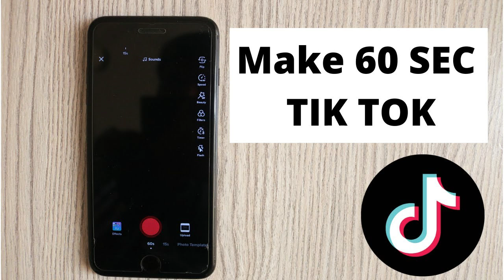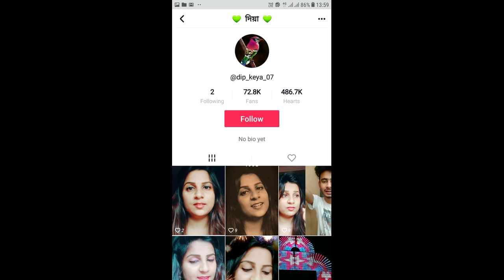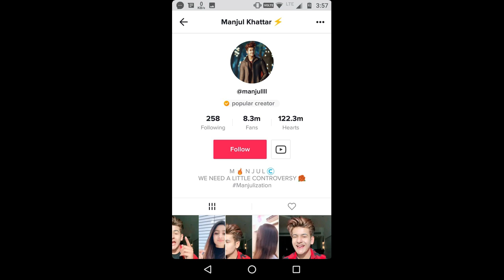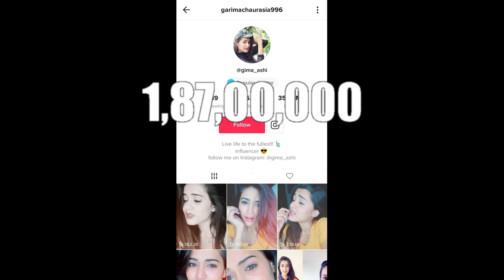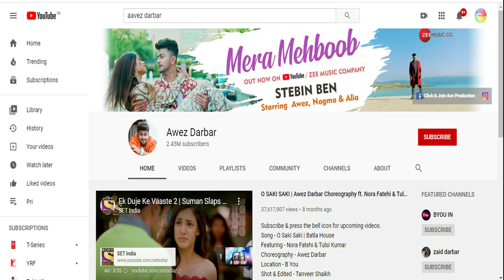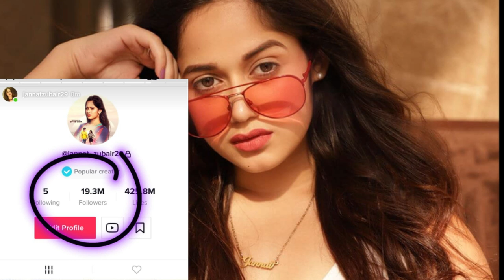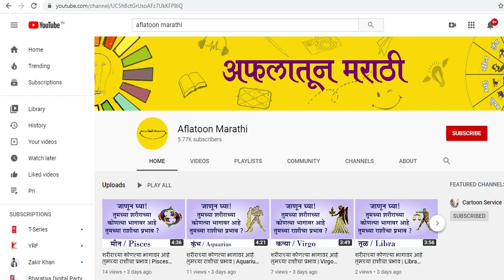टॉप टेन भारतीय टिक टॉक स्टार्स /Top 10 Most Popular TikTok Influencers In India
दरमहा लक्षावधी रुपये कमावणारे ,कोटयवधी फॉलोअर्स असणारे टॉप टेन भारतीय टिक टॉक स्टार्स  कोण आहेत ते पहा .

It is claimed that TikTok has over 500 million users. TikTok popularity is increasing quickly, and many influencers are growing on the TikTok. In the beginning of TikTok (musically) most of its best celebrities were females, but today, male users have also shown their ability and skills by using it. TikTok lovers upload over 10 million videos daily.
So, if you are interested in knowing that is who is having the most number of followers, if yes then we would be providing you the comprehensive information about top Indian TikTok influencers around the world, who is having the most number of followers.
Top 10 Most Popular TikTok Influencers In India

Concept , Research & Narration by VIVEK MEHETRE
Production : Vaishali mehetre

Video Editing : Priya Tipale

3)How to get views if your Youtube channel is new?